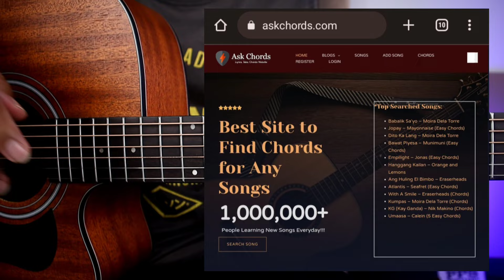Maging Sino Ka Man - Rey Valera (PINAKA-EASY CHORDS)😍 | Guitar Tutorial Song Chords + Lyrics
Maging Sino Ka Man - Rey Valera (EASY CHORDS) | Guitar Tutorial Song Chords + Lyrics

Pa-Like at Follow naman ng ating bagong FB page Guys. Maraming salamat.😊

❤Kung Gusto niyo ng malambot na String Guys click niyo lang tong Link, dito niyo ito mabibili:

You Can Buy Guitars in The Links:
1. Lava Me 2

2. (P1,130 Lang!!!) Bitstring Acoustic Guitar 38' inches

3. Clifton A Series A1 Solid Spruce Top Grand Orchestra Guitar

4. Clifton Stratocaster Pioneer Series - Electric Guitar w/ FREE Accessories

5. Raven Ry-41 Starter Acoustic Guitar With Bag and accessories

6. Maven 38 inch Acoustic Guitar Set with Armrest

7. Phoebus Progeny Baby-10N GS (Mahogany / Supruce)

Stay Tune lang lagi Guys ah. Maraming salamat sa inyo. 😊😉